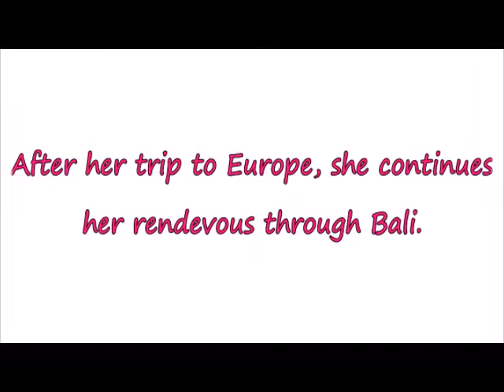Twice The Vixen Niki Hale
In Once A Vixen, Jazlyn filled with self loathing and depression from discovering her two timing, slime ball boyfriend in a threesome. She sets off on a European adventure to soothe the anger within her, only to discover that Europe was not enough to clear her mind.

Now Jazlyn is back. After her trip through Europe, Jazlyn is on a mission and continues her rendezvous to Bali. Her second destination soon becomes a wild sex spree that culminates in a girl on girl encounter that opens her mind.

Will the sexy natives satisfy her sexual hunger or does she only become twice the vixen?

Find out now! Twice The Vixen by Niki Hale can be found on Smashwords, Amazon, Google Play and Amazon App Store.